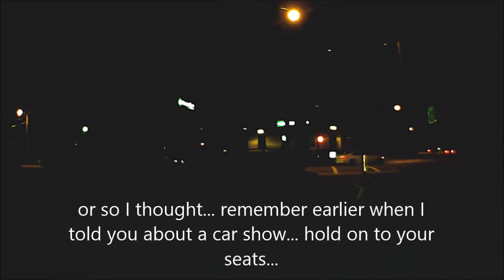.:The KITT Empire:. ~Greensboro's Finest~ 4/24/15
I cut out the non-action parts and stitched together the action parts. Enjoy the new low budget intro haha